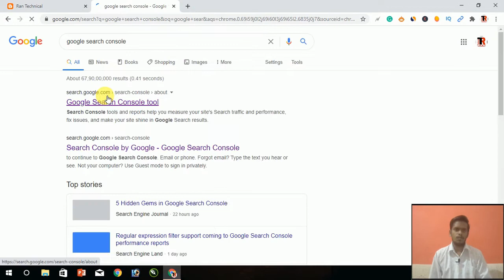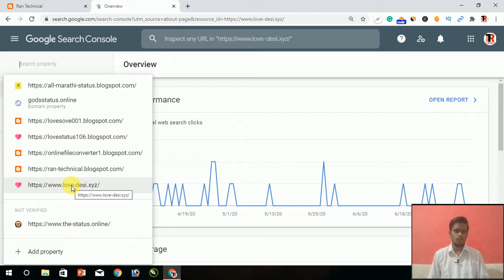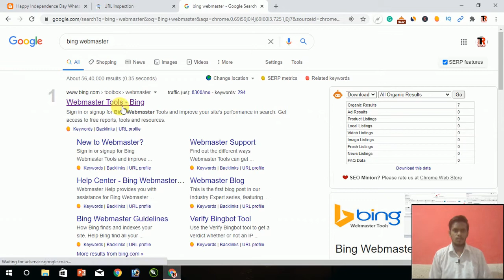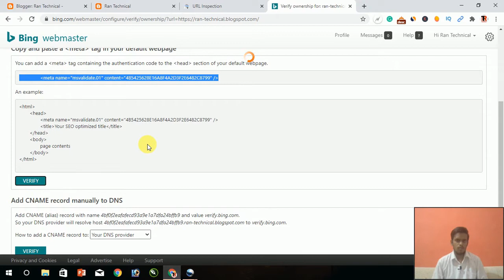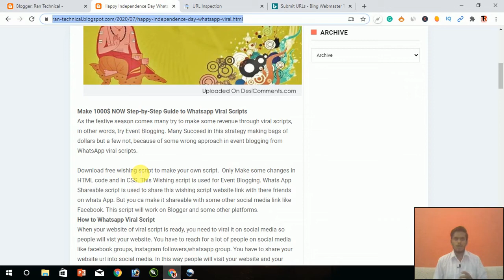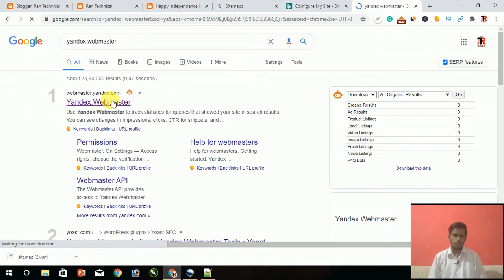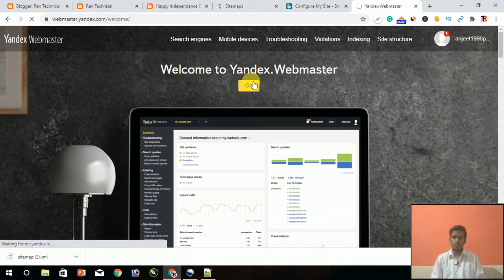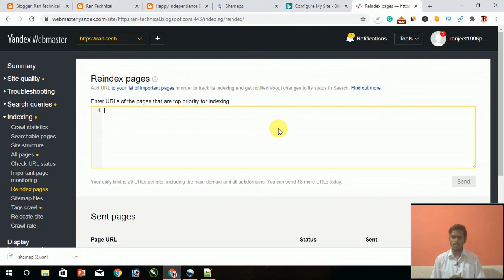How To Submit and Verify You website Google Search Console, Bing and Yandex Webmaster Tools [Hindi]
Hello Friends:
Verify You Site Bing and Yandex Webmaster Tools Hindi, Yandex webmaster tools, search engine optimization, bing webmaster tools, Google Search Console Webmaster Tools,
Video Lest Watching Thank You, Friends, Ran Technical Youtube Channel Subscriber pl
Search Engine Submission | How to Submit your website to Google, Bing Search Engines
How To Submit and Verify You website Bing and Yandex Webmaster Tools Hindi
How to Add Your WordPress Site to Google Search Console
3 Easy Steps to Submit Your Site to Google and Get Indexed For SEO
Seo Tutorial | How To Add Your Blog To Google Search Engine | Step By Step